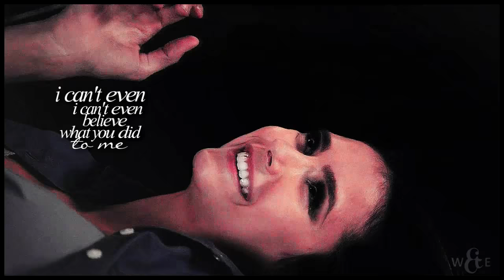Damon & Katherine | i can't even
▼Watch in HD please ▼
It's enjoyable to edit video for them, their scenes are awesome. I love them. ♥
Also this song suits them. I wanted to edit this song for so long time. Finally i made it, i'm happy because i really love this song so much. I love all TNBH songs though.

Anyway, i will keep description short & leave you with Datherine. ;)

I hope everyone will like it! ♥
Fandom: In the end of video
Characters: In the end of video
Song: In the end of video
Watermark by me
Coloring: Mine